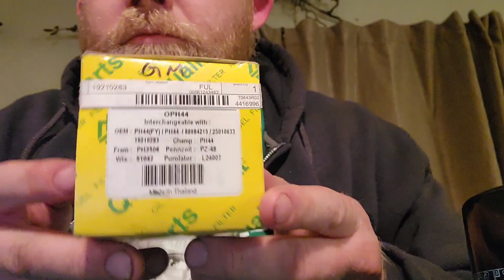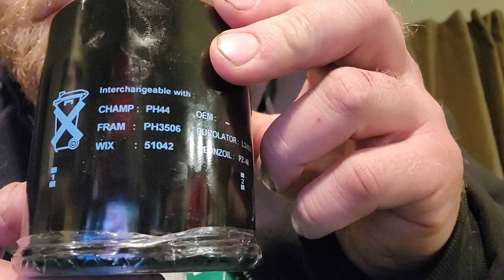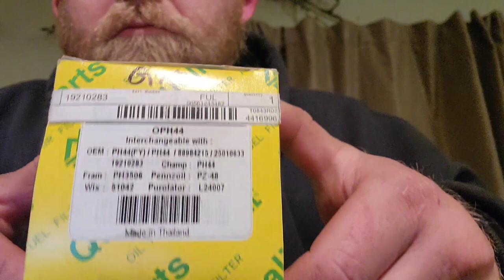GM LS OIL Filter By FULL - Very Nice Filter New To Me - Learned Something Cutting This Filter Open